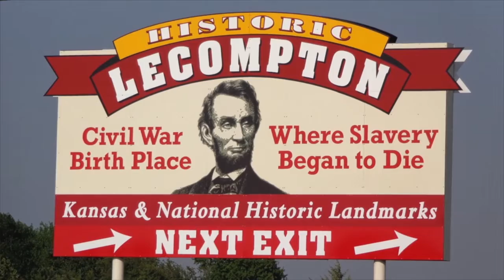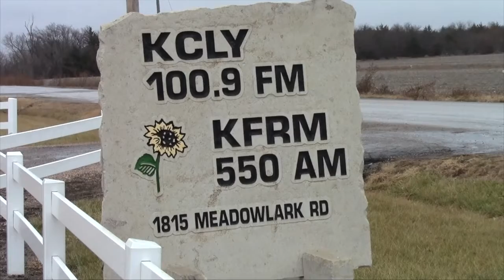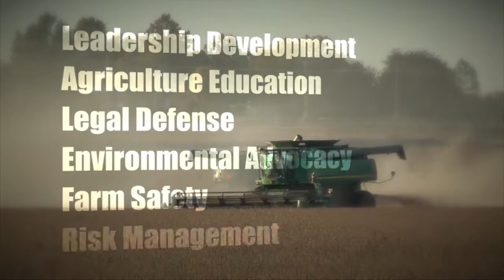Around Kansas - July 27, 2016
(Frank)Today Around Kansas celebrates the history of the Sunflower and how it became the state flower.  Then learn about Harry Walter Colmery - how he came to Kansas, became an advocate for veterans, and wrote the draft of the G. I. Bill of Rights. Then enjoy a poem from Ron Wilson and we’ll end with the story of Miss Able, the monkey who traveled into space in 1959, opening the door for human space travel.